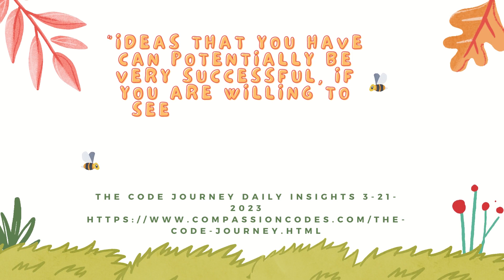Daily Insights 3-21-2023